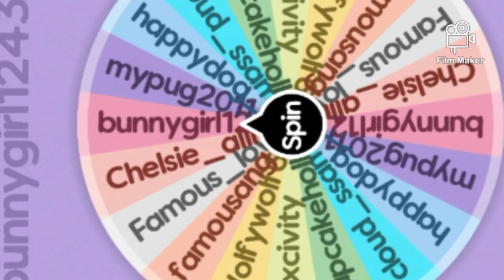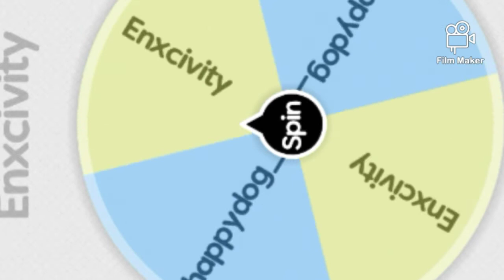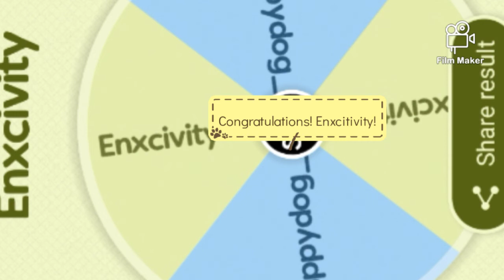Our 2nd give away winner is...